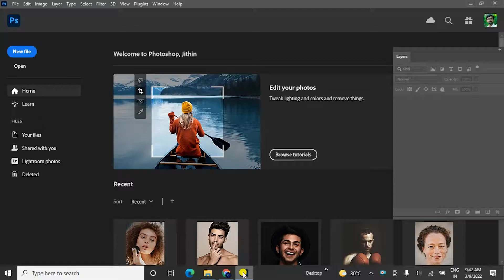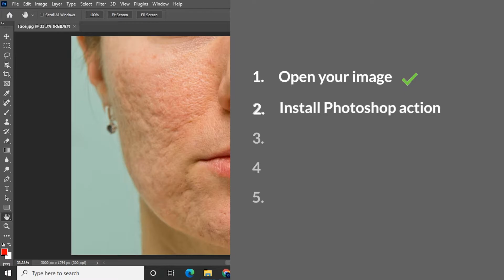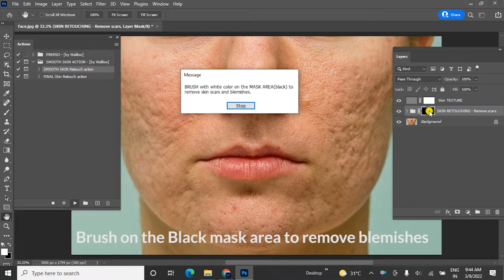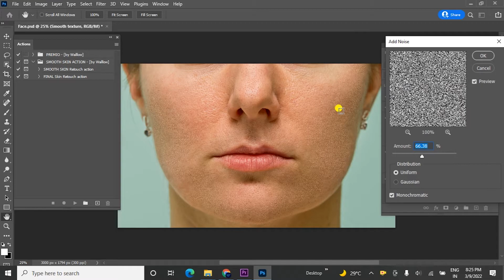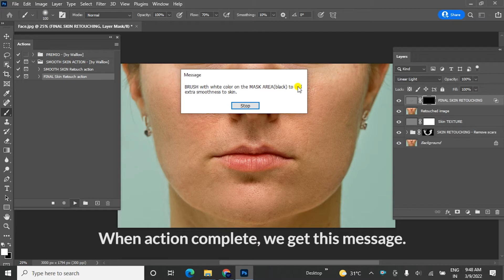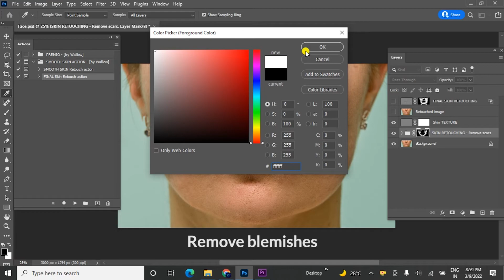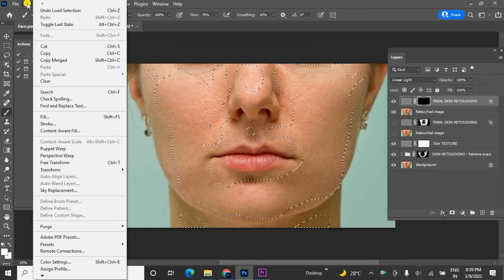High-End Smooth Skin Photoshop Action Tutorial | Skin Retouching in 1 MINUTE | Photoshop Filter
High-End Smooth Skin Retouching Photoshop Action Tutorial Video.